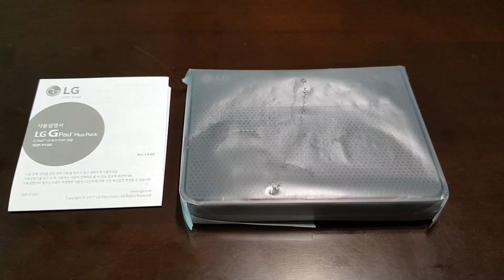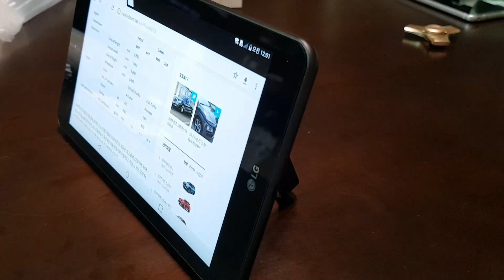LG G Pad IV 8.0 LTE의 지패드 플러스팩(G Pad Plus Pack)